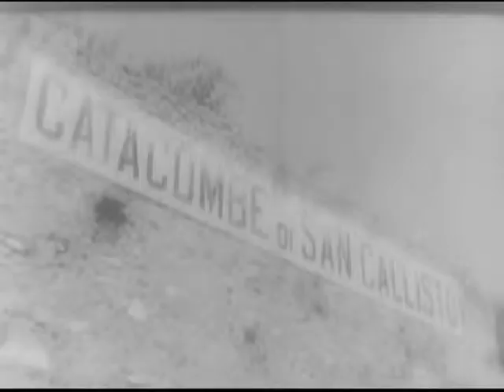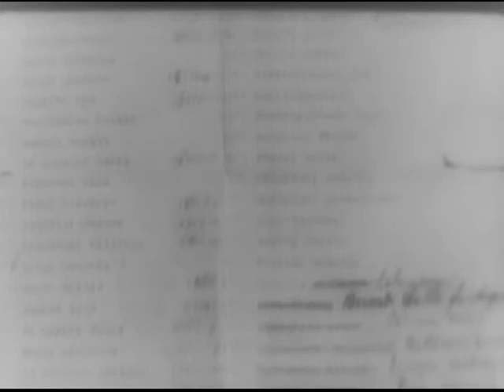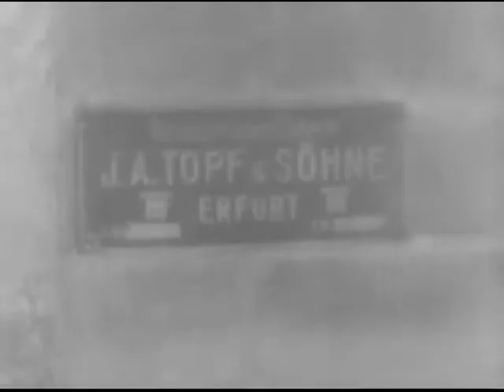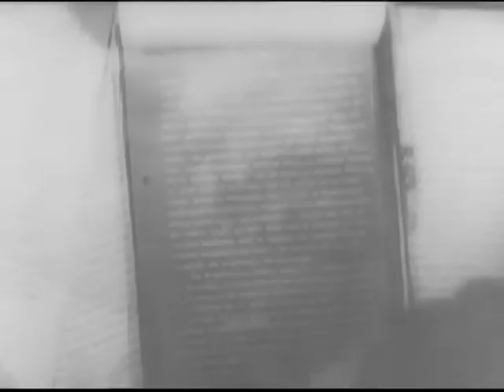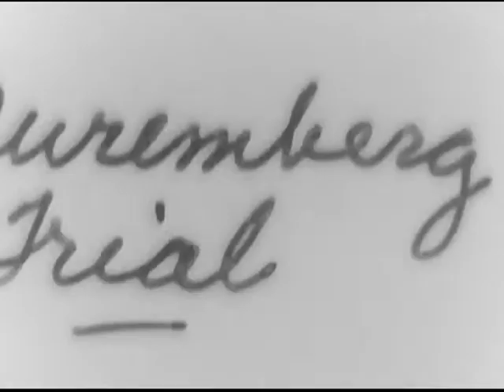Nuremberg - Reel 5 - German